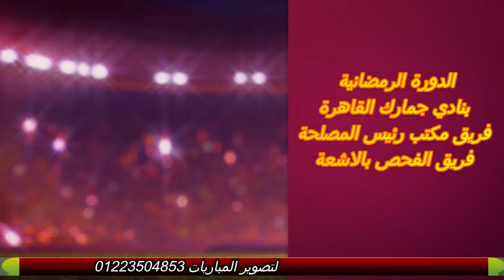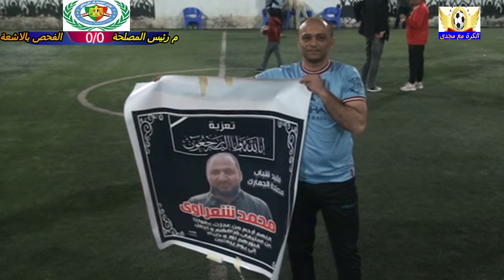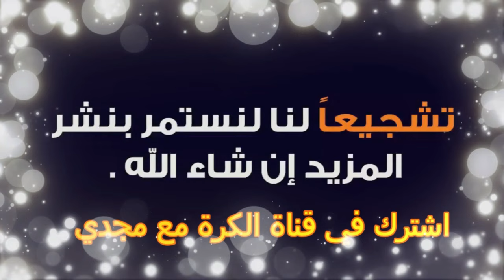فاز بكاس البطولة الرمضانية فريق مكتب رئيس المصلحة 2/3 علي الفحص بالاشعة التي اقيمت بنادي الجمارك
الف الف مليون مبروك